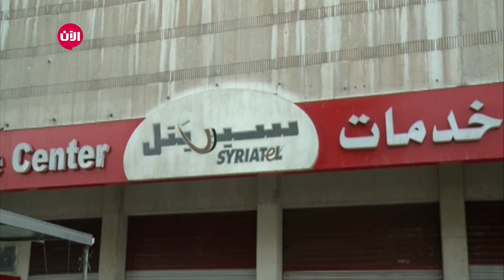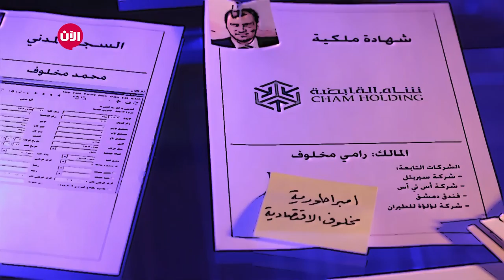مخلوف مملكة الجشع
شاهد آيضا:
قيادي بعثي يفضح تاريخ آل الأسد!؟
تفاصيل تُعرض لأول مرة عن "إمبراطورية مخلوف الاقصادية" في فيلم "مخلوف..مملكة الجشع"، حيث يستعرض الفيلم تاريخ محمد مخلوف وتدرجاته في المناصب الاقتصادية الحساسة في سوريا، وكيف سخرها لمصلحته الشخصية التي أسست فيما بعد إلى وجود كيان اقتصادي وأمني وعسكري يرأسه ابنه "رامي" ويتحكم بقرار الدولة السورية.

Arabic Television and Arabic News
تلفزيون عربي و اخبار عربية داعش سوريا العراق